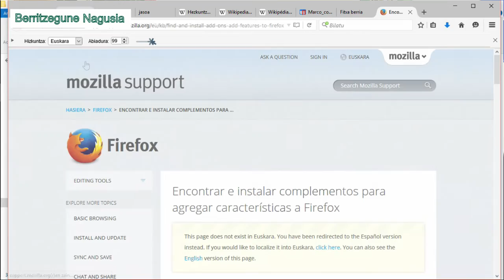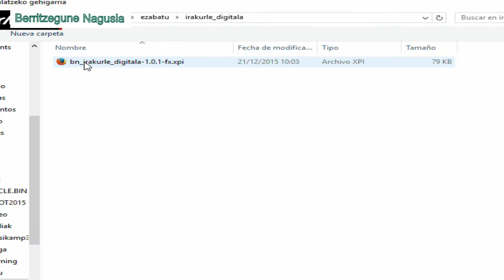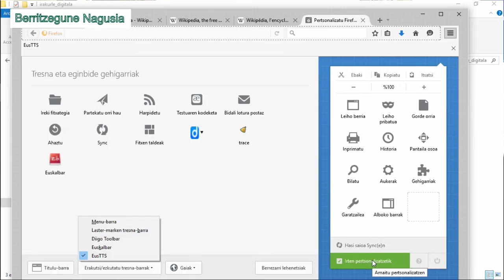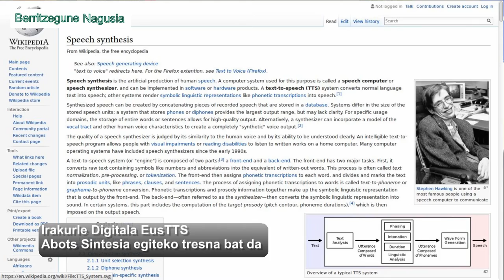Irakurle digitala nabigatzeko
Irakurle digitala Firefox nabigatzailean nola instalatzen da? Aholab ahots-sintesiaren egilea izanik, Elhuyar taldeak garatu du gehigarria, Hezkuntza sailaren diru laguntza eta sustapenarekin.
Bideo-azalpena Berritzegune Nagusiak ekoiztuta CC-by-SA.
Musika Jamendotik hartuta: TON-en Plaid shirt